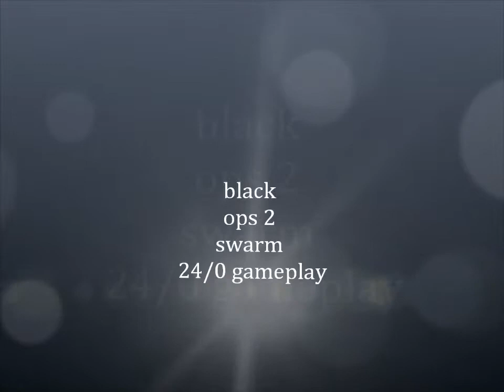black ops 2 swarm gameplay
joining a lobby with 4mins left